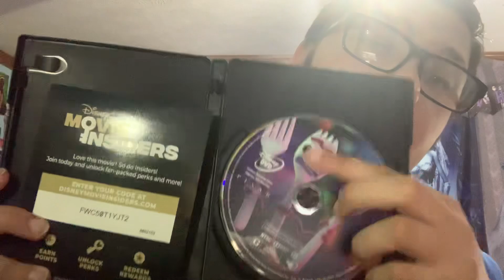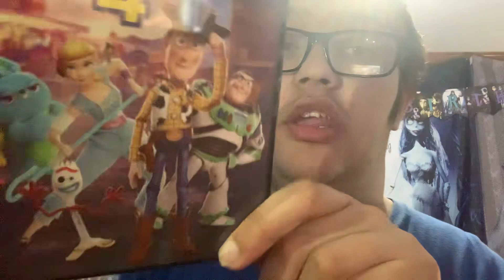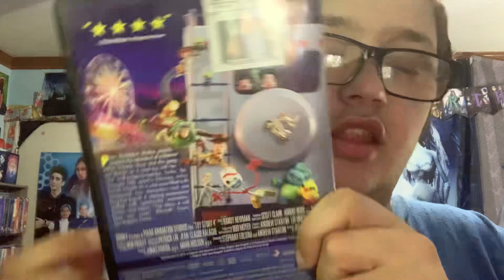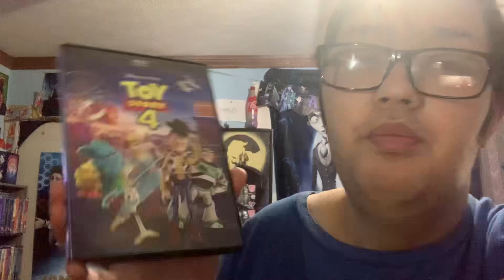This Week Disney movies (35) Disney Pixar Toy Story 4